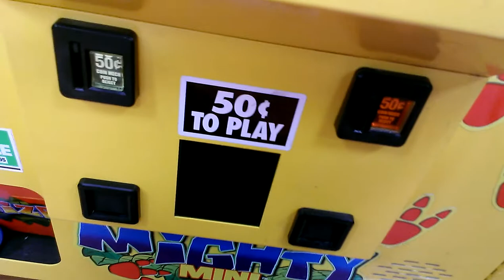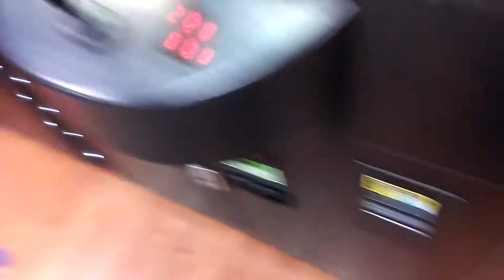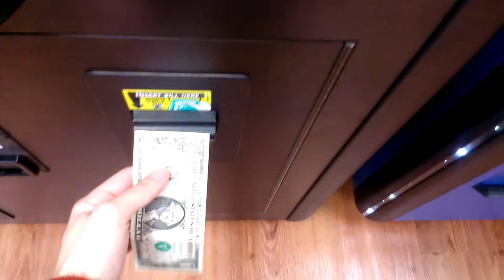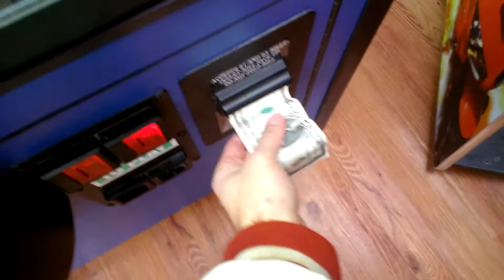JOURNEY TO THE VANDALIA CLAW MACHINE EPISODE 48 SUGAR LOAF MACHINES FEATURING DINO CRANE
THIS WAS FILMED TODAY SO IN THE THIS 48TH EPSIODE OF JOURNEY TO THE VANDALIA CLAW MACHINE I HEAD OVER TO WALMART IN VANDALIA TO FACE THE SUGAR LOAF MACHINES AND DINO CRANE HOPE U ENJOY THIS 8 MINUTE VIDEO